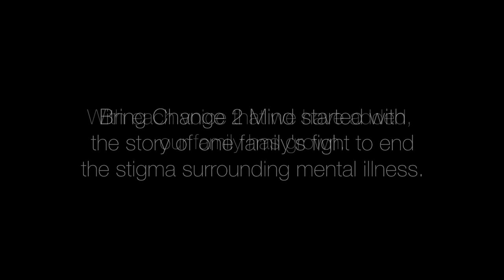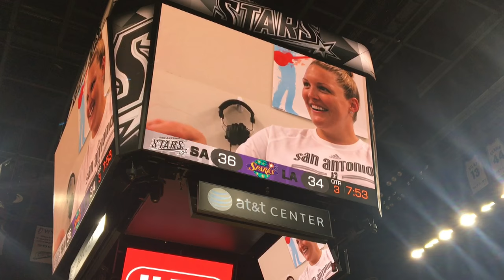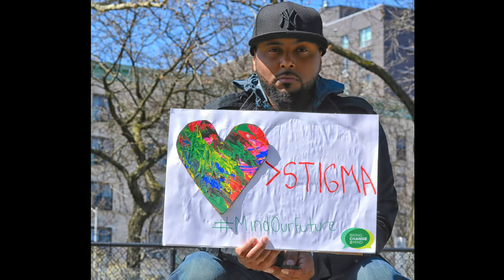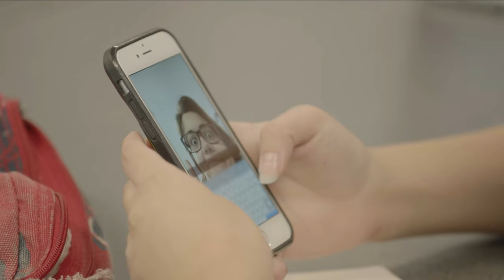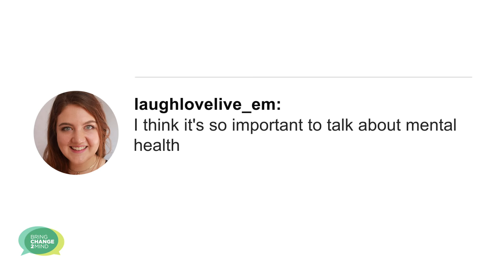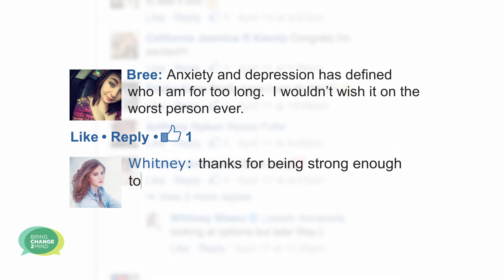PSA Program Video Played at BC2M's Revels & Revelations 4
Bring Change to Mind's Revels & Revelations 4

Bring Change to Mind is a nonprofit organization dedicated to encouraging dialogue about mental health, and to raising awareness, understanding, and empathy.

Actress & activist Glenn Close co-founded Bring Change to Mind in 2010 after her sister, Jessie Close, was diagnosed with bipolar disorder, and her nephew, Calen Pick, with schizoaffective disorder.

Every individual who speaks out inspires another. And another. That’s how we’ll end the stigma around mental illness. That’s how we’ll Bring Change to Mind.